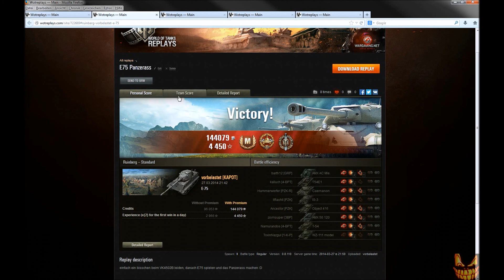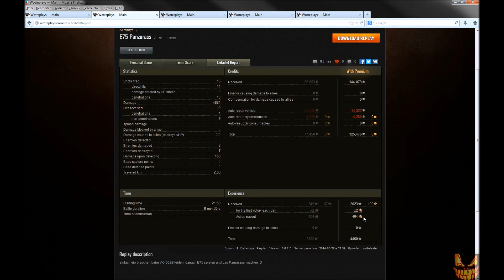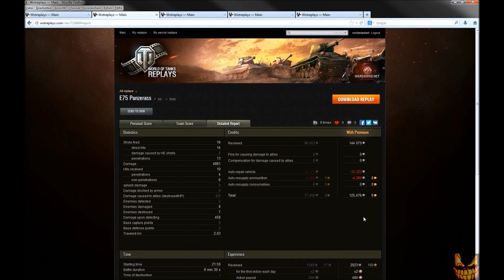World of Tanks - E 75 Panzerass in Ruinberg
Tier 9 Heavy deutsche Linie, der E75

Hier gibts das Panzerass auf Ruinberg